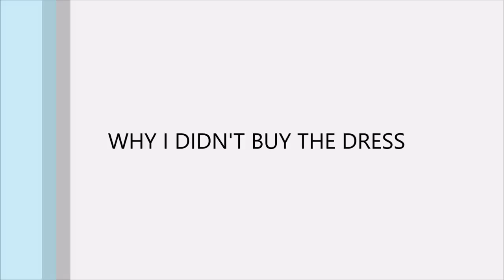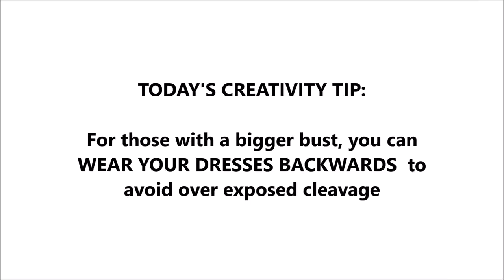SIZING UP KARENBRITCHICK'S AMAZON THE DROP CLOTHING LINE & WHAT I DIDN'T BUY | Sustainably Stylish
Today, I am sizing up KarenBritChick's Amazon the Drop clothing line. Do they pass her pocket test? Why I did not buy some pieces :(. In-depth review and tips for future Amazon The Drop collaborators!

Click THUMBS UP if you have learned something or enjoyed the video and leave a comment to let me know.